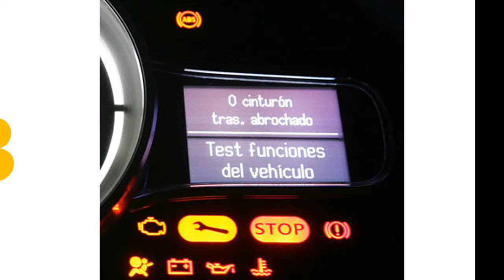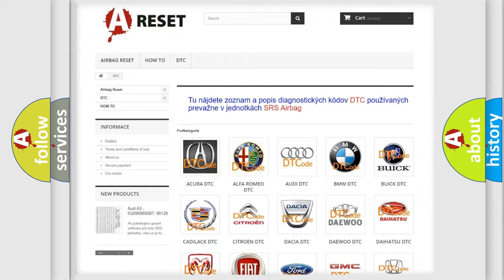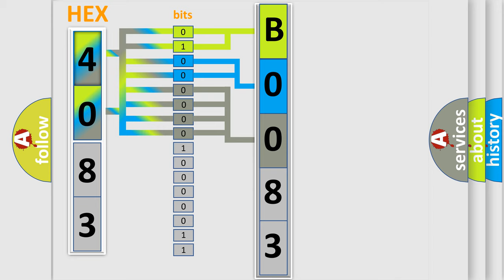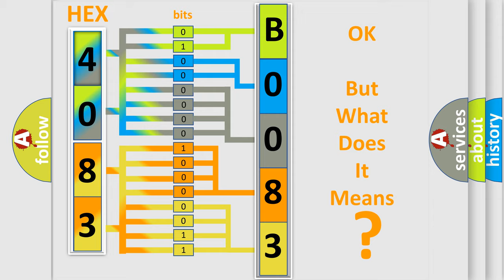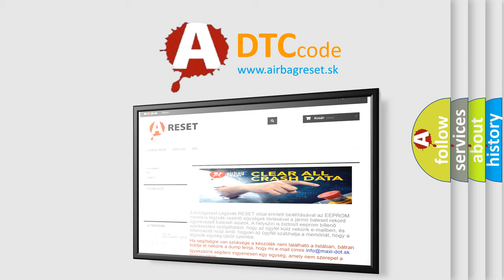DTC Pontiac B0083-04 Short Explanation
Contents:
0:21 Basic DTC analysis according to OBD2 protocol standard.
1:48 Insight into programming
2:58 A diagnostically understandable description of the Diagnostic Trouble Code
3:05 Basic error definition

Make:
Pontiac
Code:
B0083 04
Definition:
Left Front Impact Sensor Open Circuit
Description:
Ignition voltage is between 9-16 V.
Cause:
B0083 04 or B0084 04The front impact sensor circuit is open.